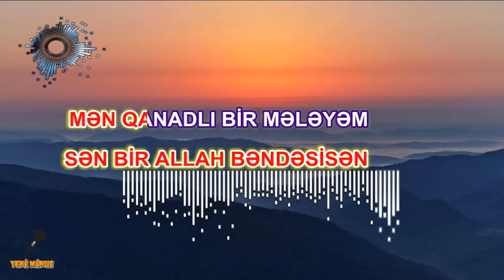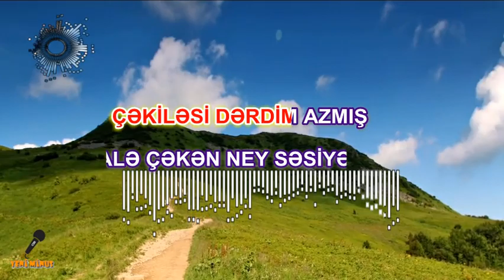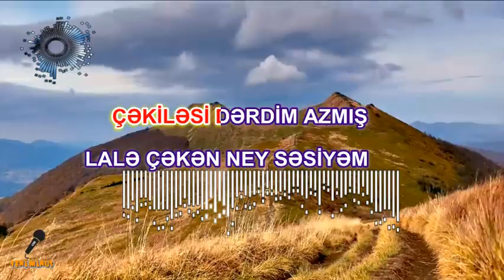NEY SESIYEM 2020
Real Alıcılar mahni zòvqu olanlar yazsin..
DİQQET !!
Minusun logolarini silib istifade edenlerin
paylaşdigi videolar Telif haqqiyla silinecek..
Minusun her cür hüqüqi işlemeleri
 bizde saxlanilir..
Minusu alana sözleri tam  verilecek.
elaqe üçün:
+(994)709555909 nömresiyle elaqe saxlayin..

eni gözel musiqili meyxana minysu 2019
Yeni minuslar 2019 satiliq minuslar
musiqili meyxana minusu yeni 2019
musiqili meyxana minusu 2019
musiqili meyxana
musiqili meyxanalar
meyxana minusu
meyxana mirferid
meyxana mircelal
 minuslar azeri
minuslar yukle 2019
mahni minuslar
qemli minuslar 2
minuslar turk
minuslar uzbekcha
minuslar 2019
minuslar rap
minuslar prikol
 azeri minuslar
azeri minus karaoke
azeri minusovkalar
2019 miting2019 türkçe pop
2018 yabancı
yeni musiqili
 yeni musiqili meyxanalar 2019
yeni musiqiler
yeni musiqiler 2019
yeni musiqi
yeni mp3
yeni mp3ler
yeni mahnilar
yeni mahnilar 2018 azeri
yeni mahni
yeni meyxana
yeni meyxanalar
yep yeni
musiqili meyxana
musiqili meyxana 2019
musiqili meyxanalar
musiqili
 popuri
papuri oyunu
popuri 2019
popuriler
popuri mahnilar
papur
popuri toy
papirus
papuri halay
popuri meyxana
yeni azeri ma
mahnilari,
mahnilar yeni,mahnilar,
avara mahnilari,
aftos mahnilar, instagram
mahnilar bass,
mahnilar bas,